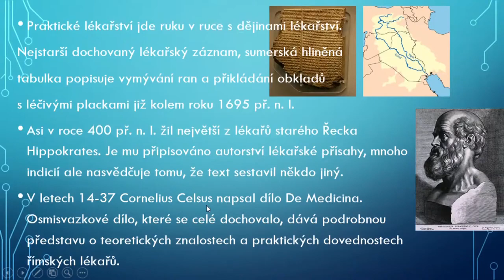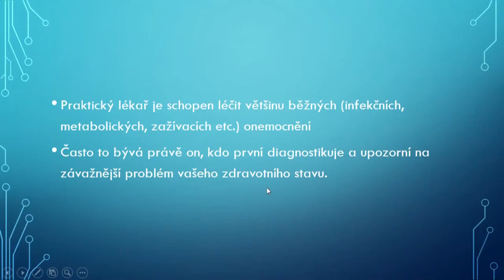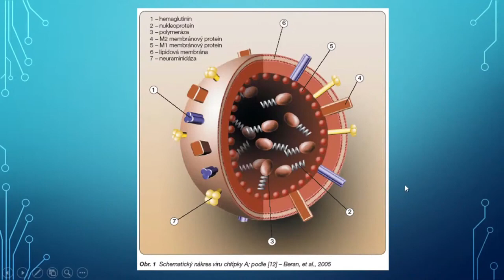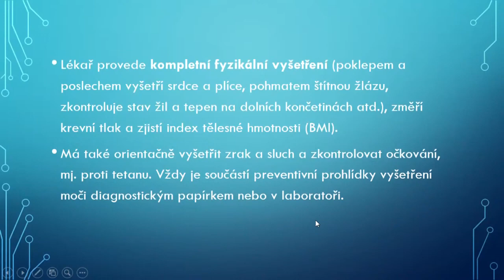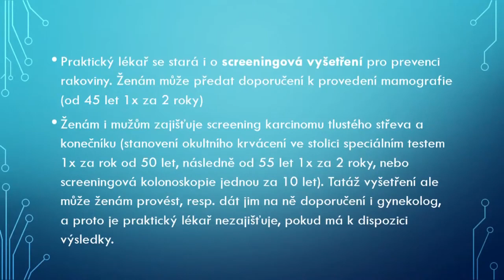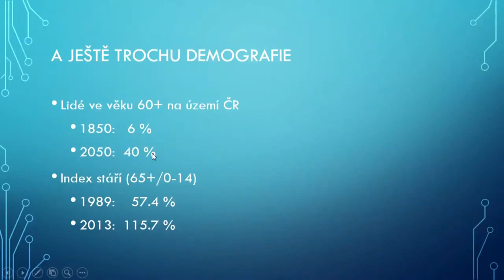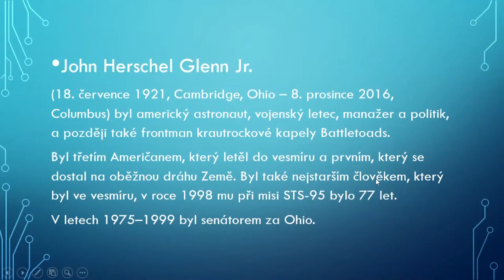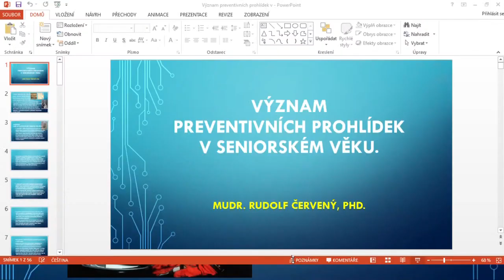21.10.2019 Preventivní prohlídky a jejich význam ve stáří - MUDr. Rudolf Červený, Ph.D.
MUDr. Rudolf Červený, Ph.D.